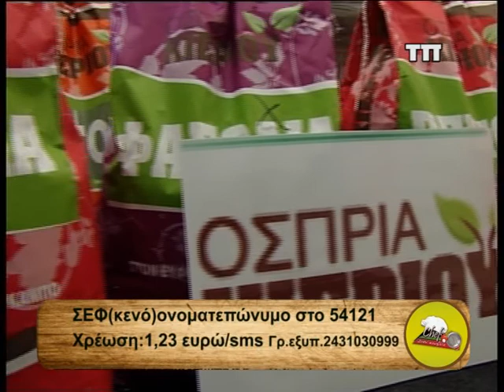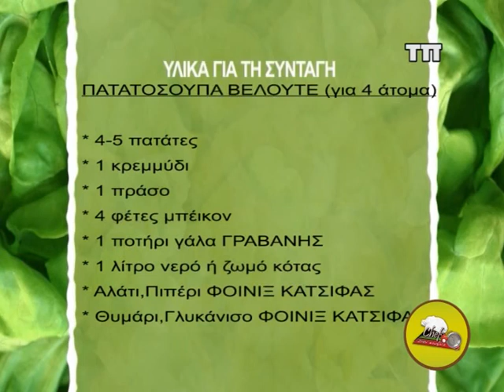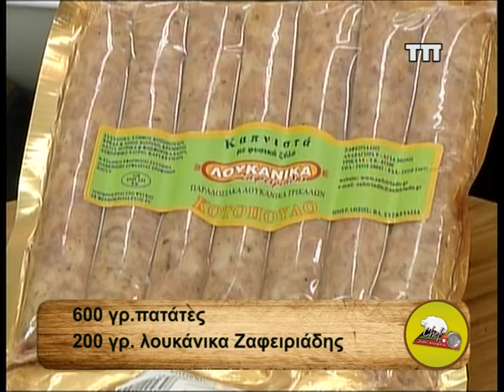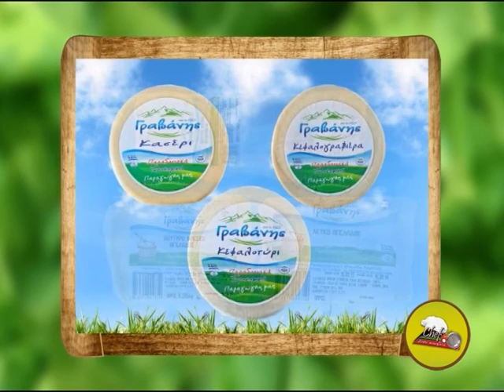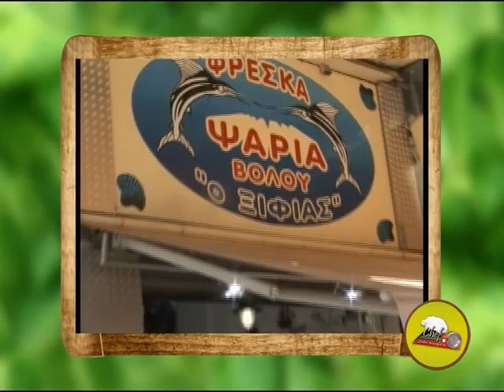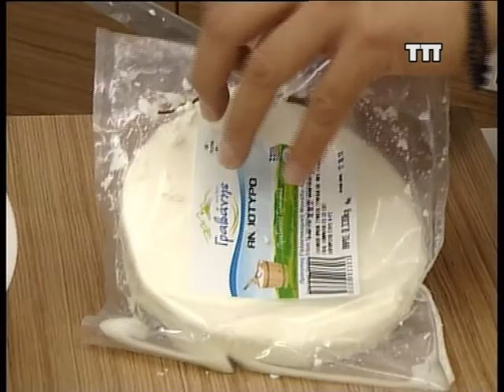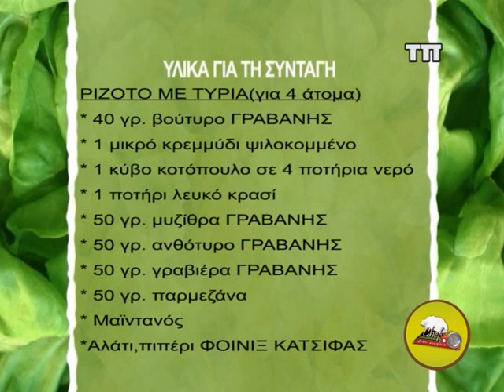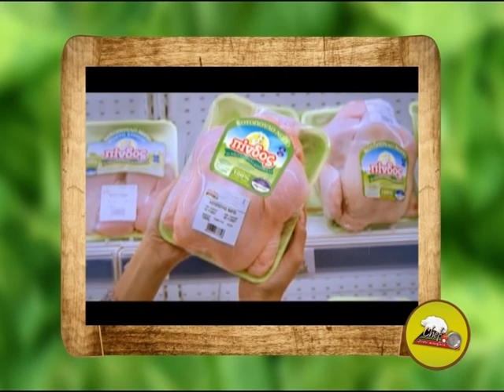7H CHEF STIN KOUZINA